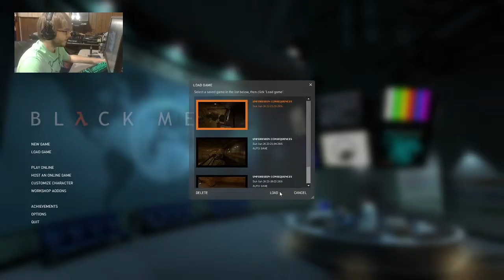Black Mesa - Gameplay - Part 2 - Gordon Freeman & Amigos! |SnarlsBarkley